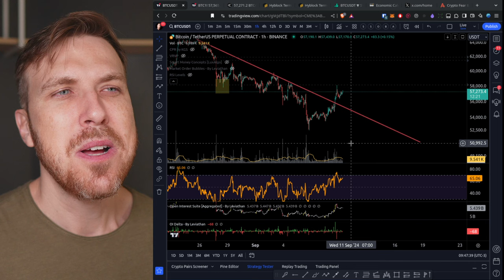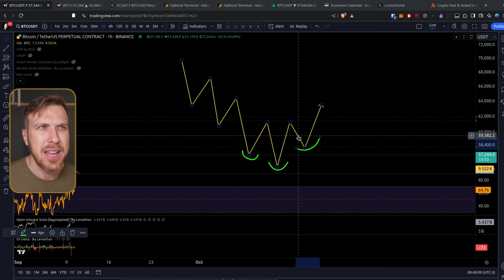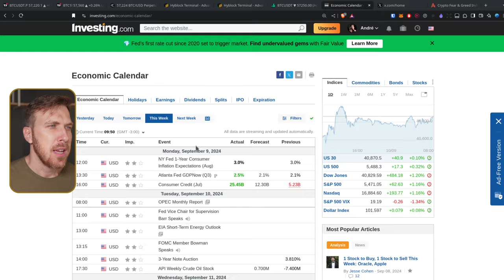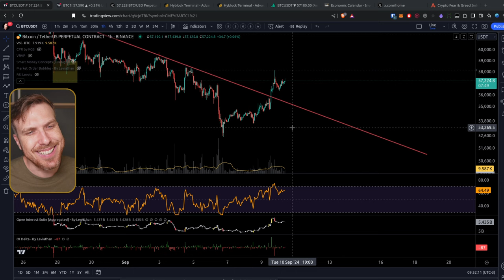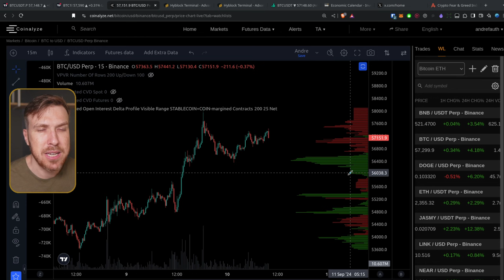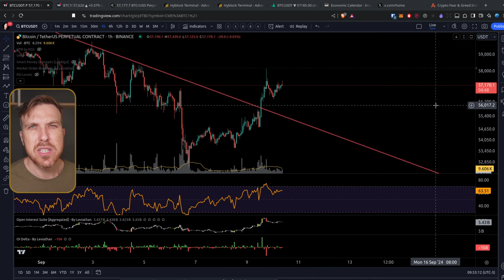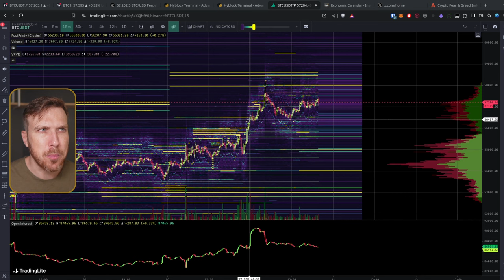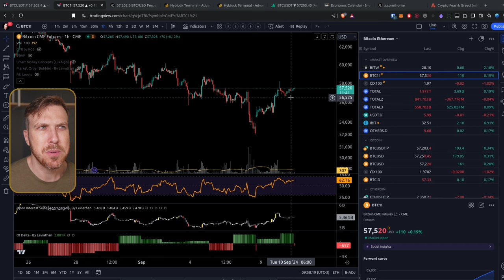Bitcoin: RETOMAMOS a ALTA? [Essa confirmação é importante...]